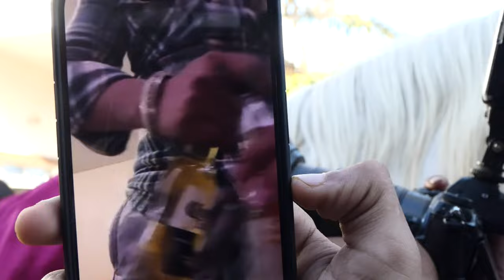❗️LIVE❗Soúrav 💞 Anjali📸Live Streaming By Anoopam Photography Mob.8053011155